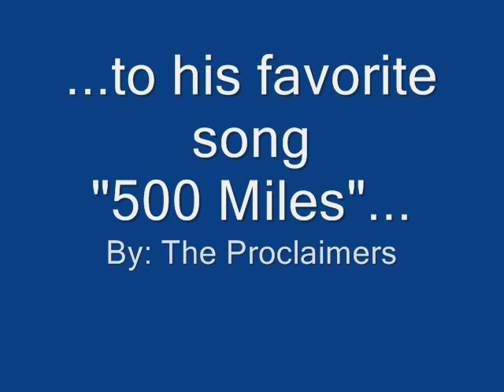Gabriel Tennis Racket Guitar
Singing and playing "500 miles".